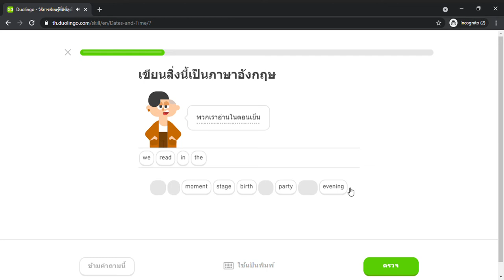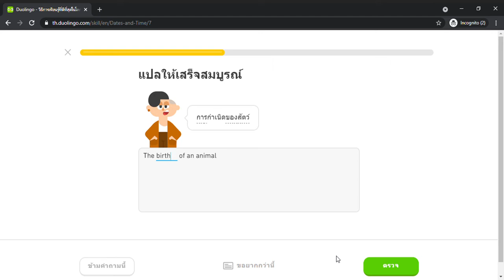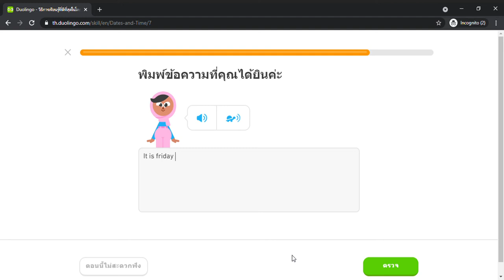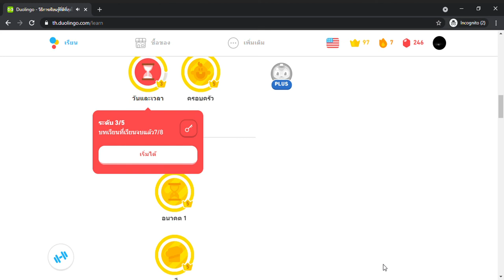Duolingo #218 English - Thai (Part 31 - Date and Times)